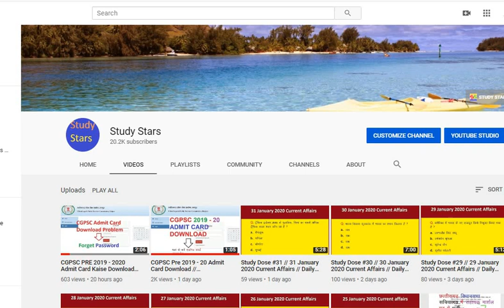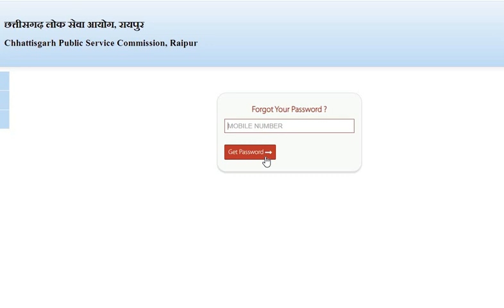CGPSC Prelims Admit Card Redownload 2019 - 2020 // Signature Problem Solve by STUDY STARS [ hindi ]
is video me humne CGPSC ke admit Crad dobara Download Kaise kare uske bare me btaye hai.